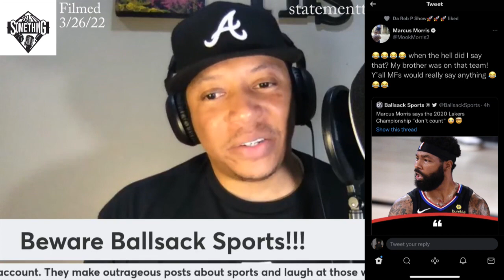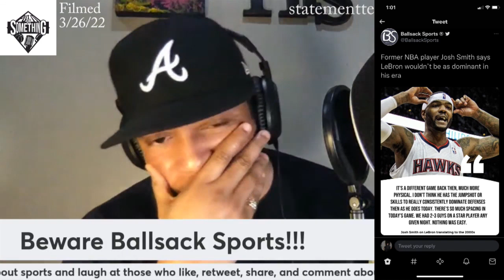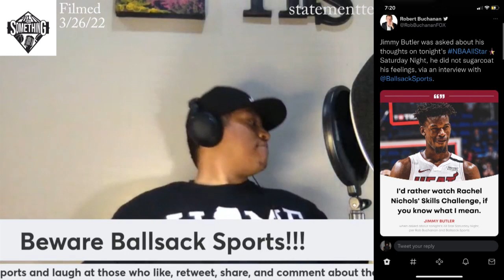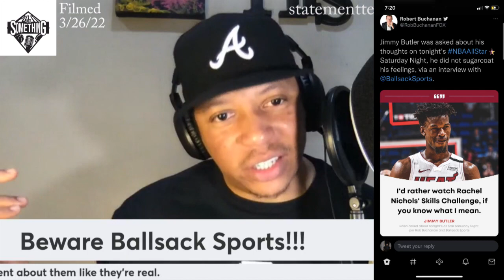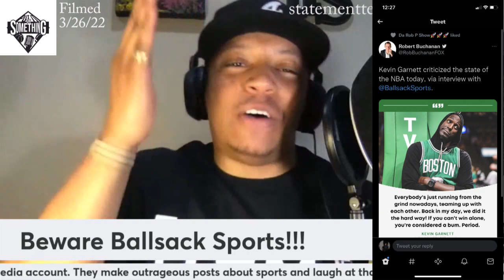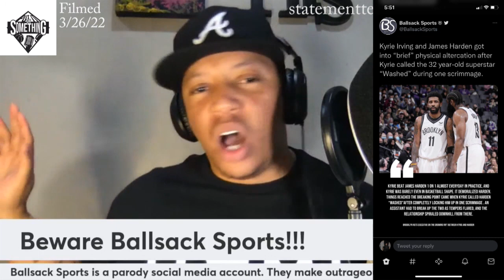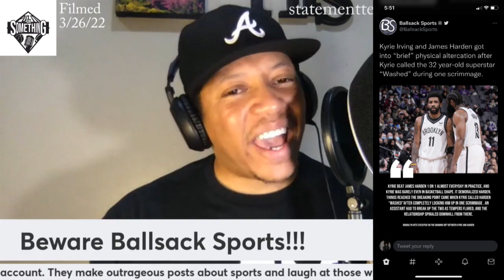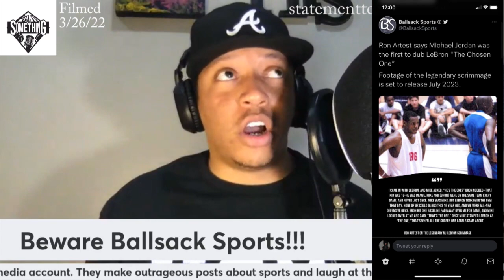😂🤦🏽‍♂️ People Are Being Tricked By an Account Called Ballsack Sports‼️ 😂🤦🏽‍♂️ from PIOS Ep. 97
😂🤦🏽‍♂️ People Are Being Tricked By an Account Called Ballsack Sports‼️ 😂🤦🏽‍♂️
Episode 97 (Filmed March 26, 2022)
Hosted by 1$t Letter

Also don't forget to visit statementteesllc.com and/or follow Statement Tees on the following social media platforms:

Statement Tees
Every t-shirt you wear makes a statement.

DOWNLOAD or STREAM the following EPs by 1$t Letter:
Redefine Real (2018)